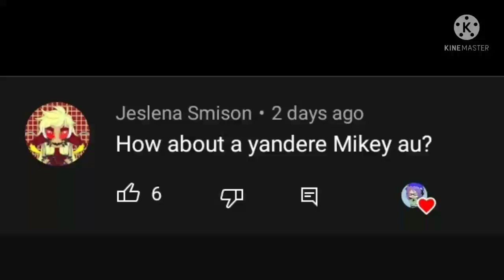red means i love you||meme||gacha club||{tmnt Yandere!Mikey Au}